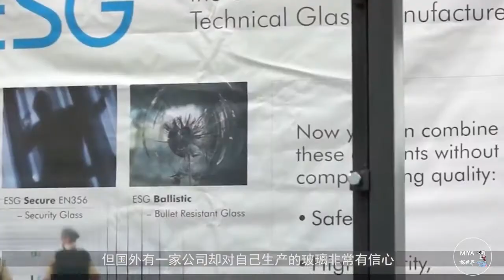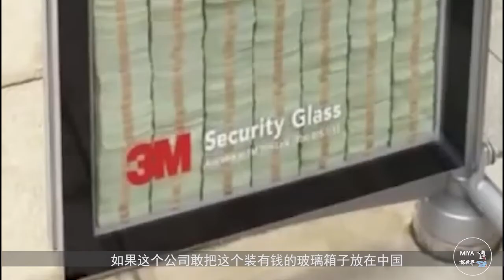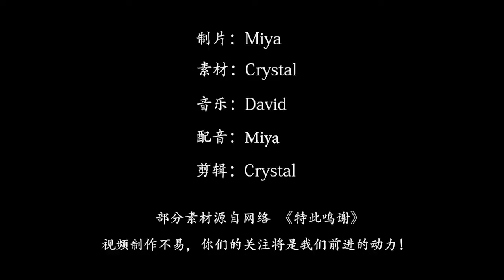这块玻璃的硬度有多强？谁能敲破就奖励百万美金，小伙成功了吗？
国外有一家公司却对自己生产的玻璃非常有信心
承诺你只要能用普通的工具敲穿玻璃
不但箱里面的现金归你所有而且能额外奖励100万美金
那么这次就带大家去见识一下
这号称无法用普通工具敲穿的“神奇”玻璃吧
位于美国街头的一个公交车站旁